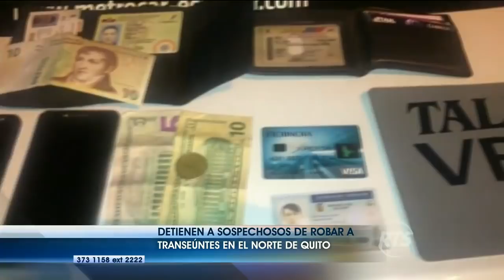La Noticia Primera Emisión: Programa del 23 de Febrero de 2018